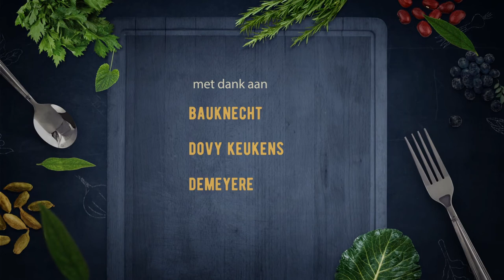103 Lotte fileren